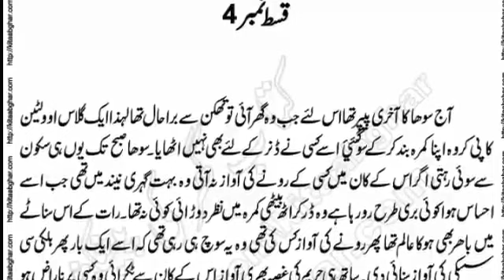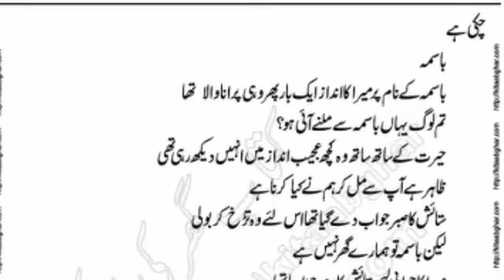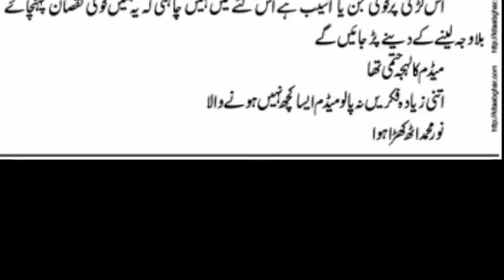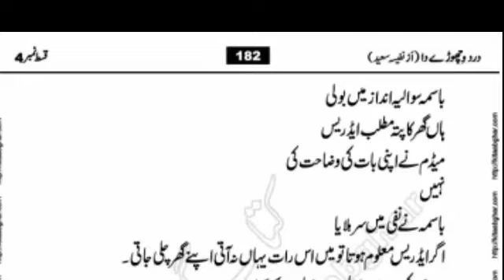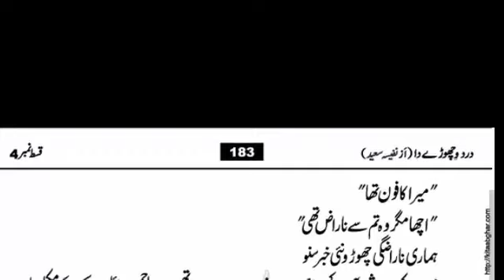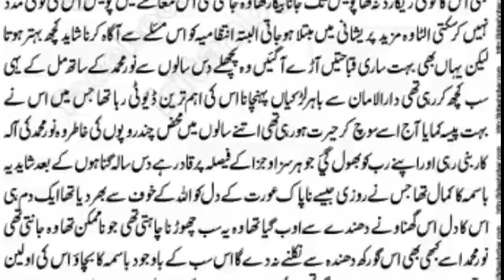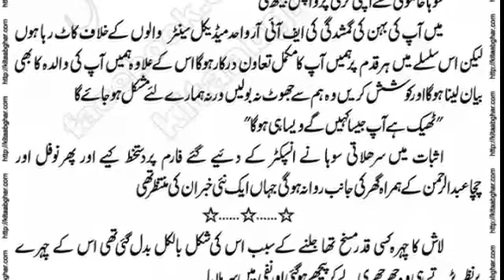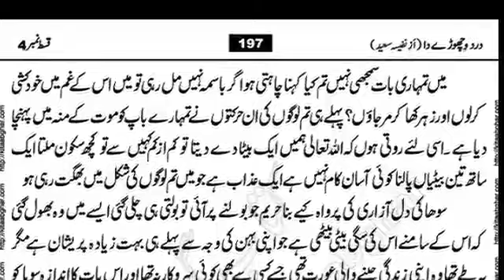Dard vachore da by Nafeesa saeed || Last episode || part 1 || @ashii voice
درد وچھوڑے دا از نفیسہ سعید آخری قسط پارٹ 1